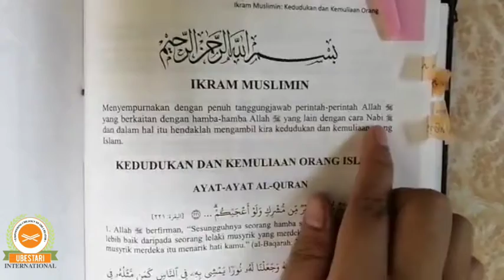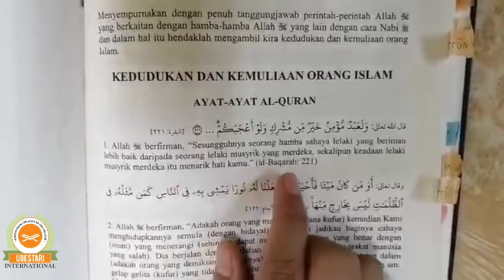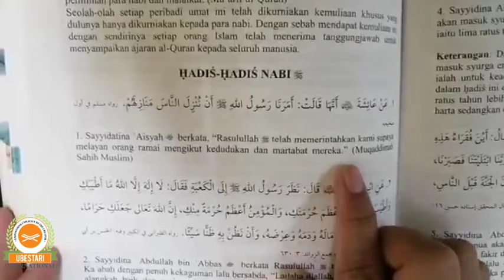Taklim: Ikramul Muslimin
Taklim: Ikramul Muslimin by Teacher Bunny